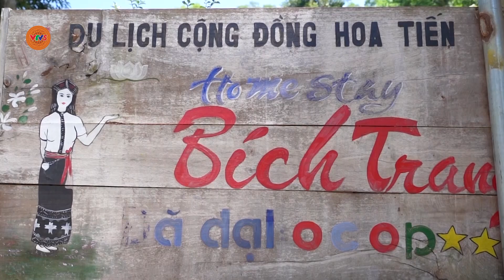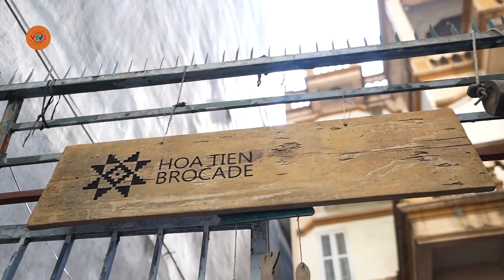Cô gái Thái nâng tầm thương hiệu thổ cẩm Hoa Tiến | NHỮNG NGƯỜI CON CỦA LÀNG BẢN | VTV5